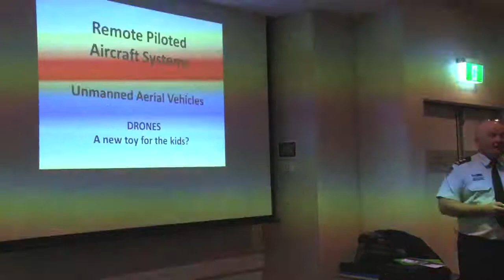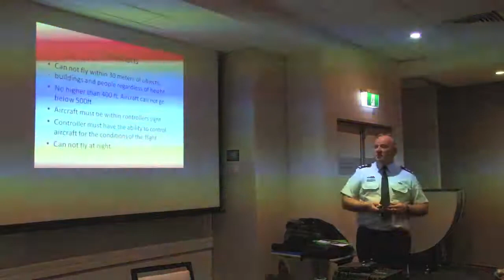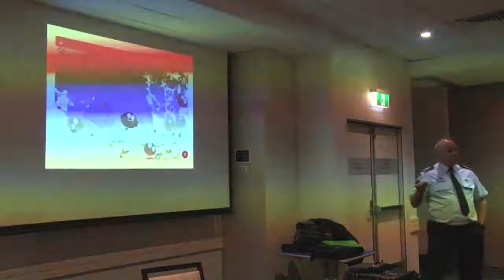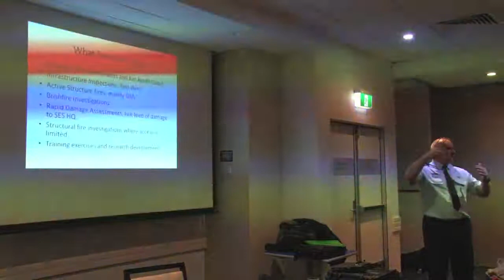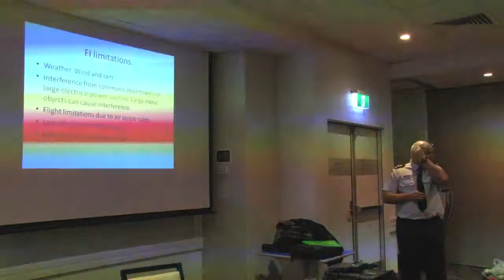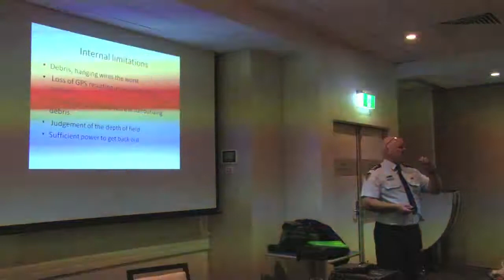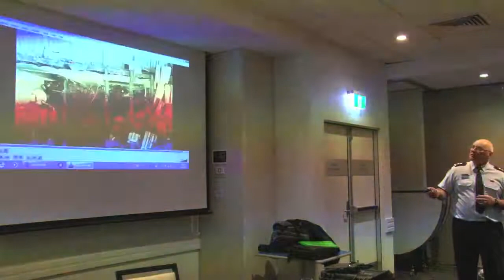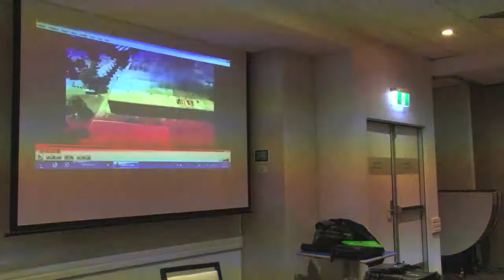Remote Piloted Aircraft Systems (Drones)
For August's Education Night, NSWAFI Member Wayne Schweickle discussed the use of remote piloted aircraft systems (drones) as tools for fire investigation.